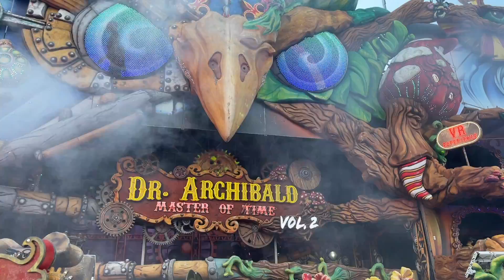Hamburg Sommerdom 2024 | supercut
Hamburger Summerdom (or DOM for short) is a 4-week long fairground held in Hamburg, Germany. Loads of fun fair rides and attractions, entertainment, and food and drink at this awesome Kirmes.